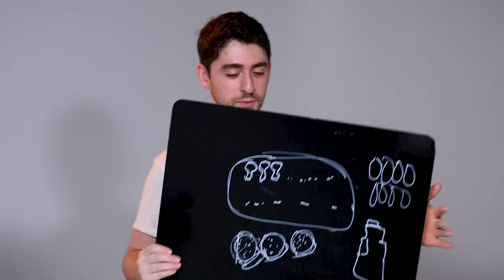Michael Blum - Interview | Guess the Pic | SPIRINITY LIVE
Michael Blum plays "Guess the Pic" and is interviewed by John Panichella and Kristin Evans at our Spirinity Live Studio.
SPIRINITY LIVE: Season 1 / Episode 21B

SPIRINITY LIVE: Season 1 / Episode 1B

Each week we bring you two high-quality live performances from our featured artist, as well as a fun spin on the traditional interview with seasoned hosts John Panichella and Kristin Evans. Spirinity Live is dedicated to creating a platform for talented artists to be able to share their music and story with the world in a live and intimate setting.

Sprinity Productions is a full-service production company based in Los Angeles, California. We provide a full suite of production services including video editing, music video production, talent and crew staffing, professional photography, recording services, gear rental, public relations and talent development. We have branch offices located in La Mirada, Sherman Oaks and Hollywood. Our services extend to anywhere in the greater Los Angeles metropolitan area. With a full complement of service in-house, we’re able to take your ideas and bring them to life no matter the medium, be it video, photography or print. Our creative team can provide everything from start to finish - scripting services, storyboarding, principal production, editing and finished work. We’re recognized by industry peers for with our award-winning work. No matter the size of the project, we’re well equipped and have decades of experience to bring your vision to life.